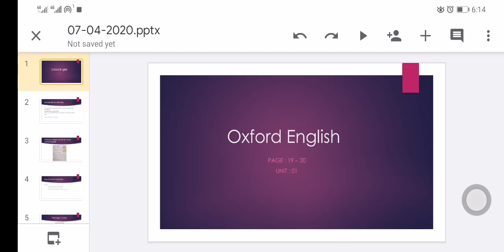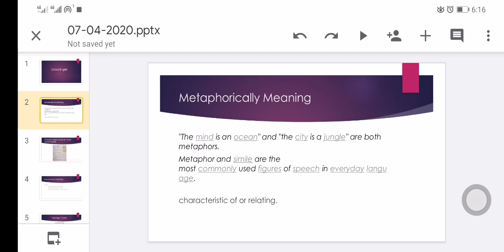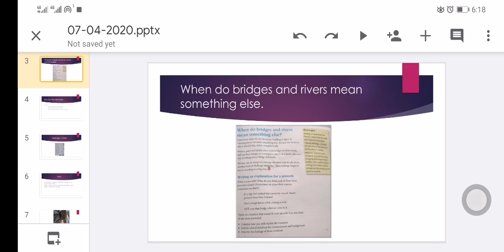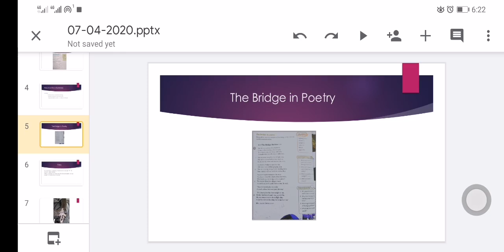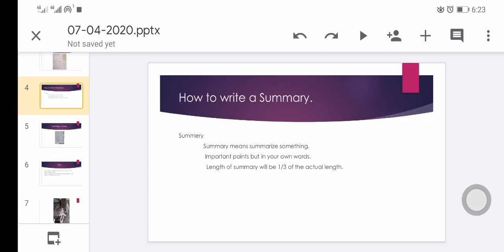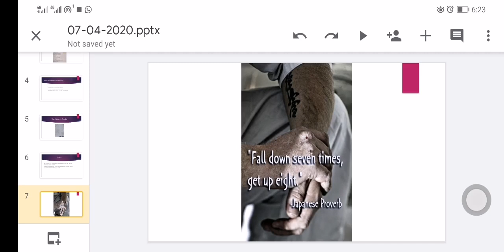Grade 7 | Subject : English | Unit 1 | Page 19-20